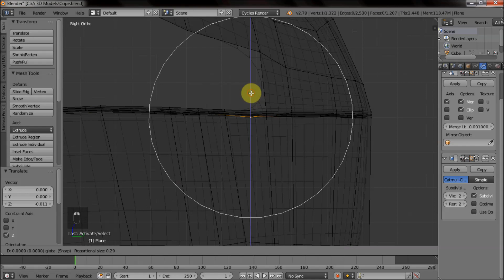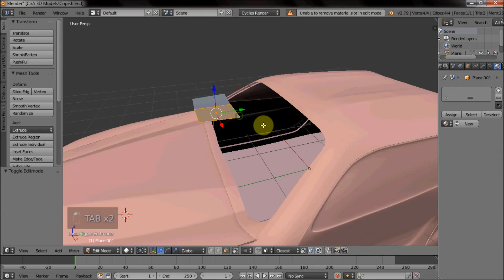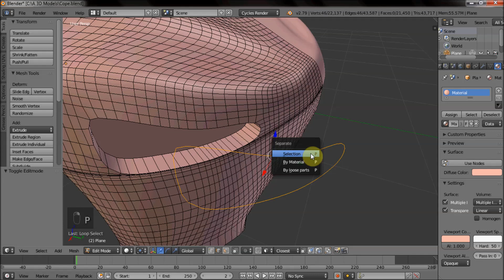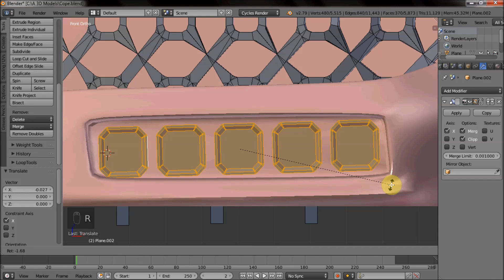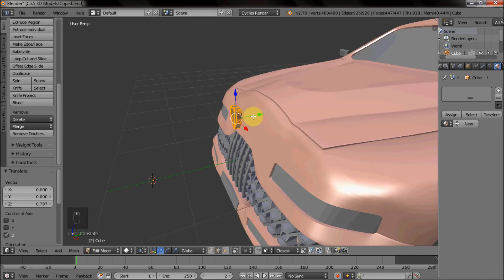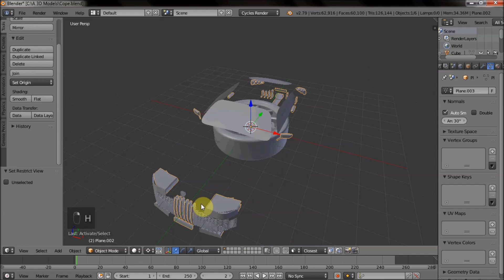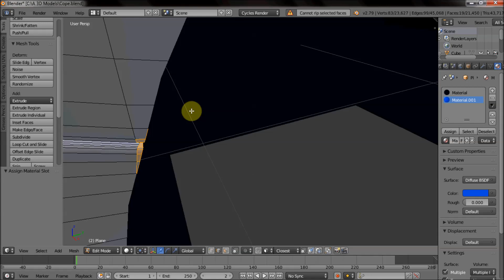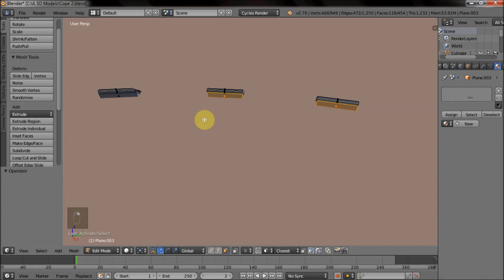Sport Car 10 - Blender Tutorial - Part 6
rendering in blender 2.8